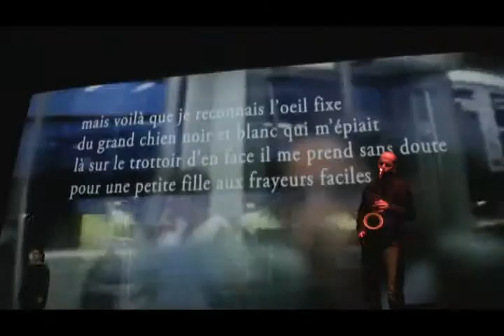L'ESCALE DU LIVRE "DIE DICHTE"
Interview "Denis Cointe" autour du texte de "Marie NDiaye"